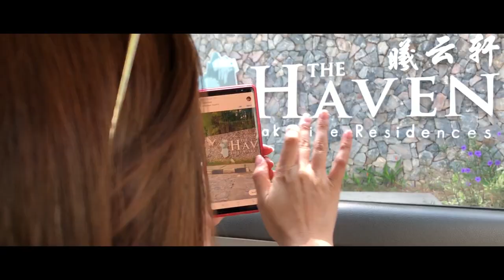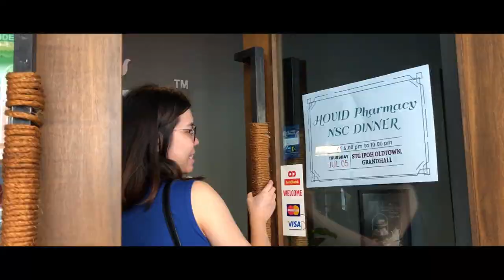Hovid Pharmacy NSC Highlight 2018 (iPhone X Video Test)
Just some highlight for my company national sales conference 2018.